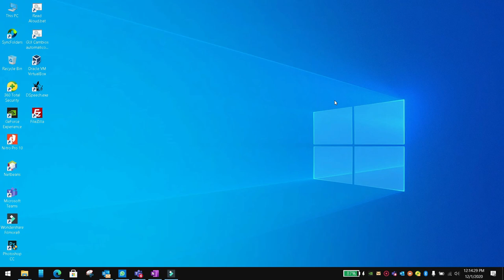Get data from named push in flutter